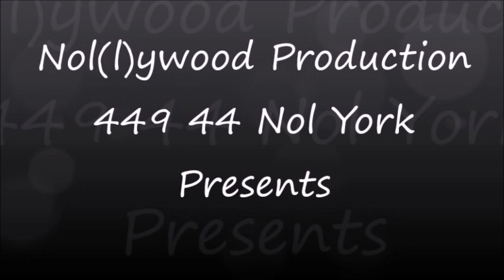Helnessund 2022 Fiskebussen